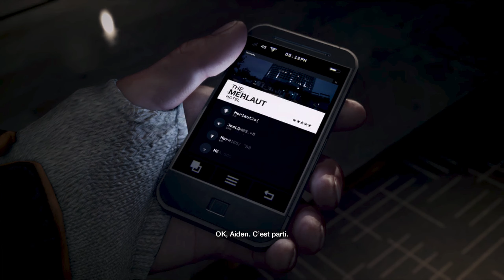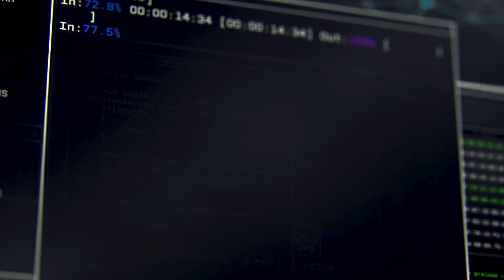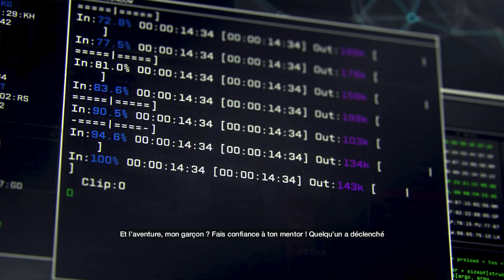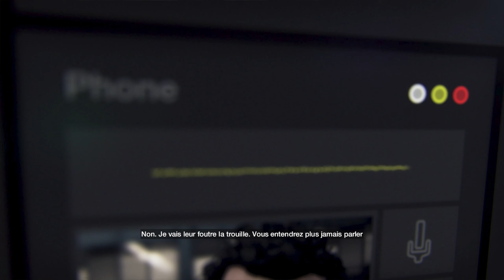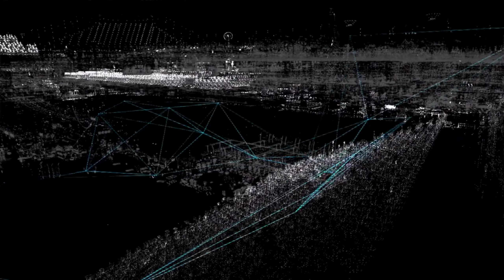JE RETOURNE SUR WATCH DOGS 1 ✅ [Watch Dogs 1 - Gameplay PC]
Instant Gaming ( Pour aider la chaine ! )

Voici vous jeux à -70%

Config:
-Rysen 5900X
-32 GB RAM DDR4 2666Mhz
-RTX 4070 & Watercooling
-Combo SSD-HDD-M2
-Double écran IIYAMA et HP

Capture:

- Casque Monitoring Audio Technica ATH-M30X
- Micro Wave DX Elgato
- Table de mixage Elgato Wave XLR
- Bras oplite
- Fond vert Elgato
- Movavi et Action Mirilis
- GH1 & GH2 Lumix avec combo Logitech C920
- Elgato Cam Link
- Double PC ( I5 6400 / GTX 670 / 8gb Ram)